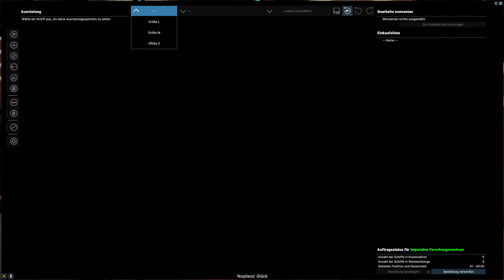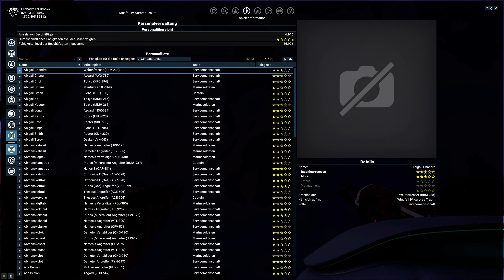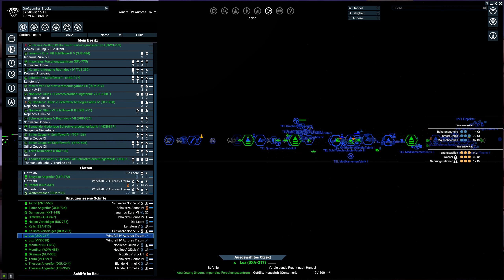X4: Foundations | Operation Weizenallergie Teil 2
Nach dem Scheitern im ersten Versuch möchte ich einige Dinge ausprobieren, um die Weizenfarm des Syndikats zu infiltrieren...letztlich sehe ich aber nur 1 Option...